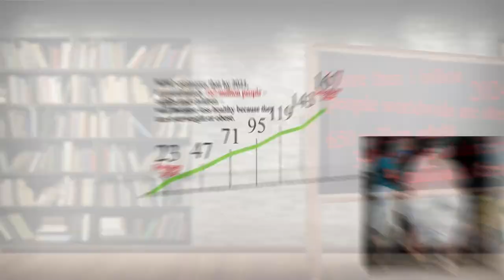Close to Me Restaurant - Close to Me Restaurants - Austin 78745, Travis County, TX, US